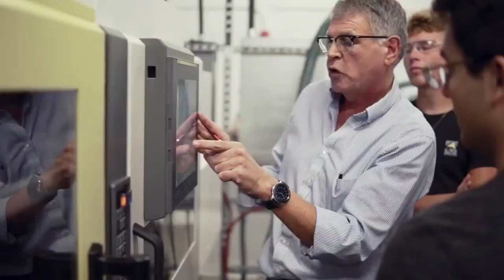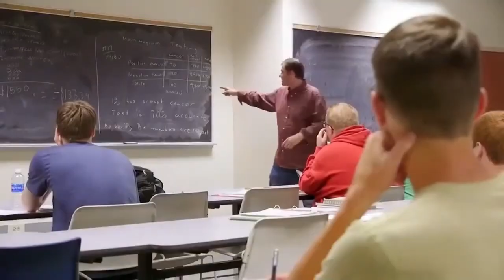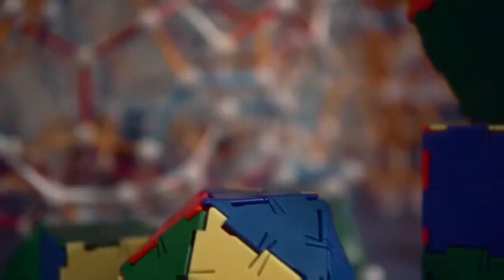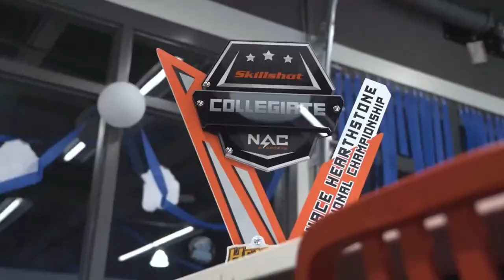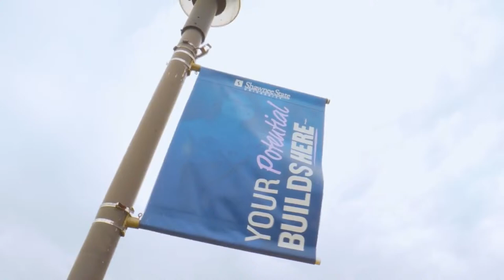League of Legends Varsity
Shawnee State University VS University of Missouri